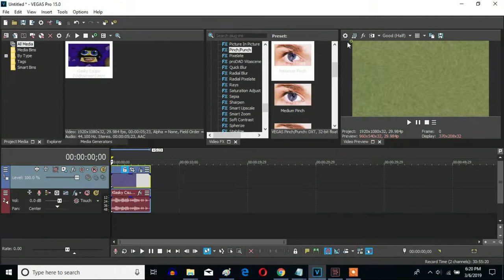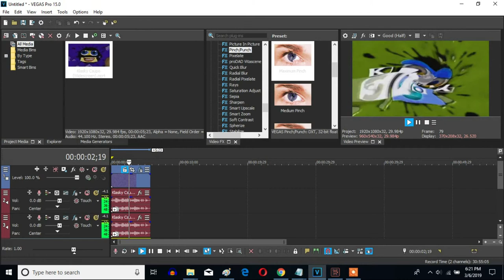How To Make G-Major 808 On Sony Vegas Pro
Made yesterday on March 6, 2019, 6:31:43 pm to 8:07:46 pm

MediaVideoMaker584 [TQLG999AUTTP] was the one that invented this effect.

How To Make G-Major 808:

VideoFX

1st: HSL Adjust - Invert Color

2nd: Swirl - Does Respond

Amount:        0.130
Horizontal:     1.000
X:                    0.000
Y:                    0.000

3rd: Pinch - Medium Pinch

AudioFX

Track 2:  6